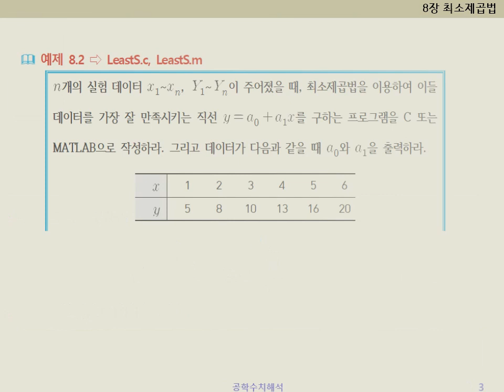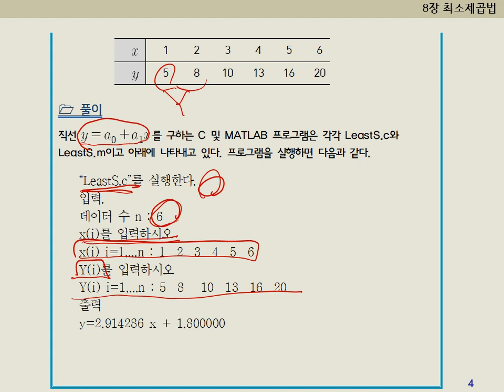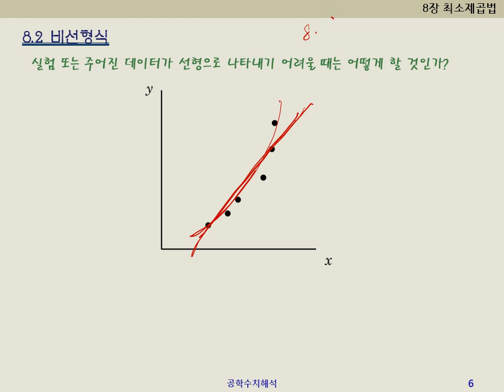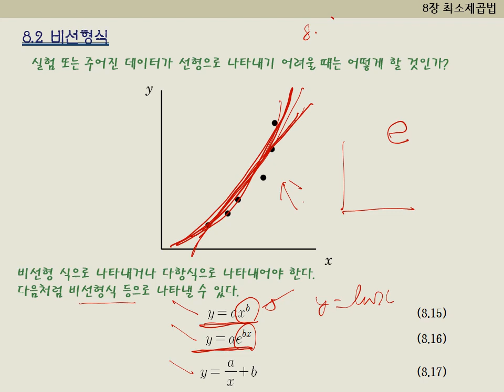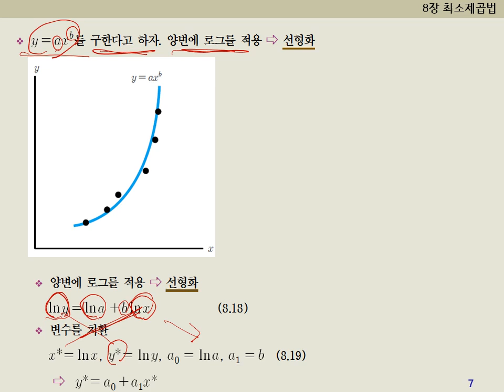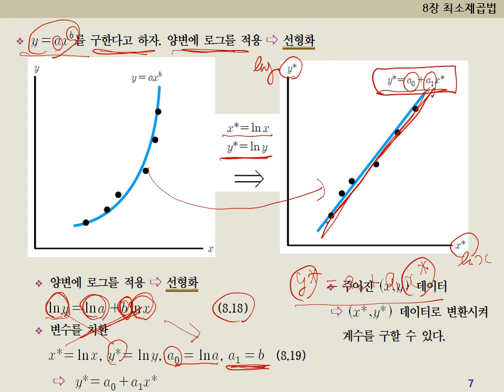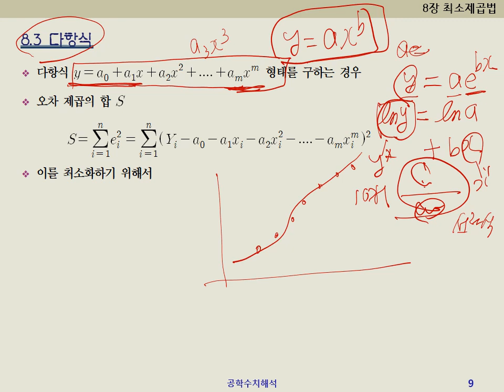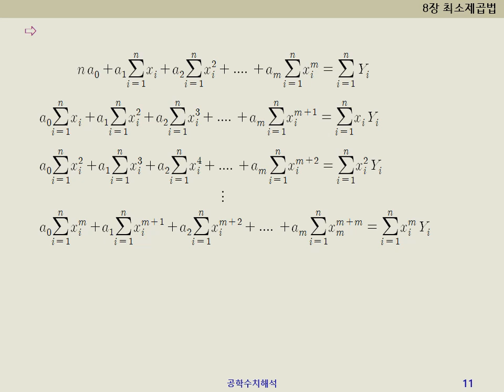[수치해석] 8.2 최소제곱법 - C 소스코드 및 다항식